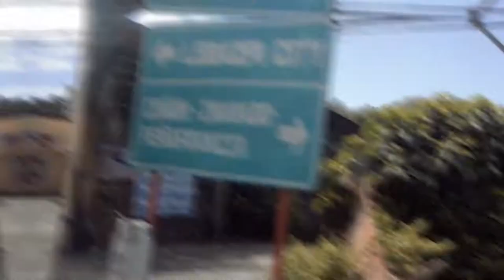Bico Vlog Part 1 - Witty Birds Travel Vlog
Hey There mga Witties! Lumipas na ang Isang taon mula nung kami ay nagpunta sa Bicol. Habang naka Lockdown/ Quarantine tayo ngayon, tara at samahan nyo kaming mamasyal papunta sa Bicol

Bago yan syempre kailangan ntng maghanda ng ating mga dadalhin sa bakasyon! Sa video na ito ay tatalakayin nmin ang ilang WITTY tips and tricks sa paghahanda ng gamit for Traveling

Person on the Video - Ryanne E. Nogales
Cameraman - Eljey E. Nogales
Editor - Kevin E. Nogales